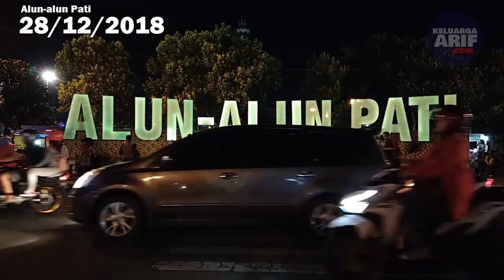Perubahan Alun Alun Pati Dulu hingga Sekarang (Timelapse Tahun 1867 sd 2019)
Mari kita lihat perkembangan alun-alun pati dari zaman dulu hingga sekarang. Timelapse mulai tahun dari 1867 hingga desember 2019.  Mulai dari jaman pra kemerdekaan hingga perubahan saat masih ada pedagang kaki lima dan suasana saat menjadi taman. Siapa yang rindu suasana alun alun Pati jaman dulu?